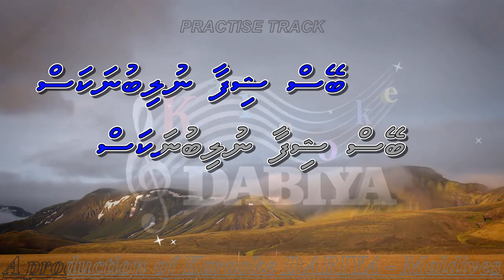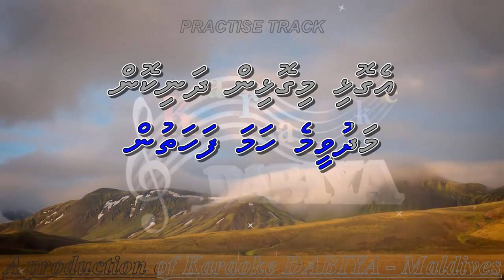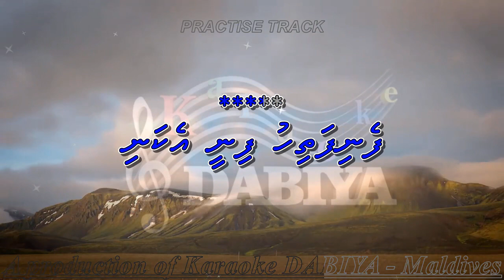Feni fathihu fini (Practise Track) Karaoke DABIYA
Song: Feni fathihu fini
Tune: Original
Type: Male Solo (Practise Track)
Origin: Dhivehi/Maldives
Artist: Mohamed Shamveel (remake)
Compiled by Karaoke DABIYA